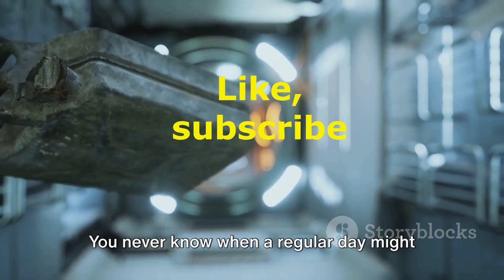The arrival of alien creatures